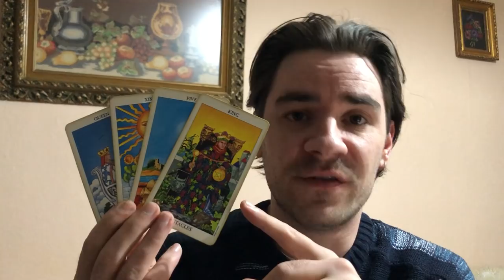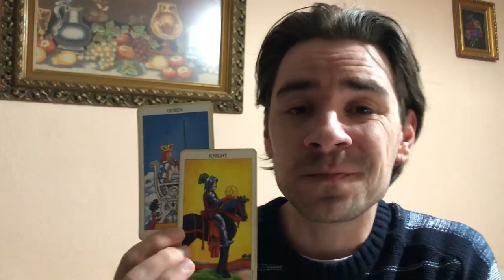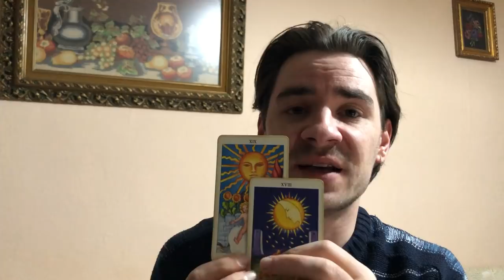LIBRA! ONE PERSON LEADS U TO ANOTHER! Libra Weekly Tarot Reading April 1-6 2019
LIBRA! ONE PERSON LEADS U TO ANOTHER! Libra Weekly Tarot Reading April 1-6 2019 MASSIVE SAVINGS on Personal Readings